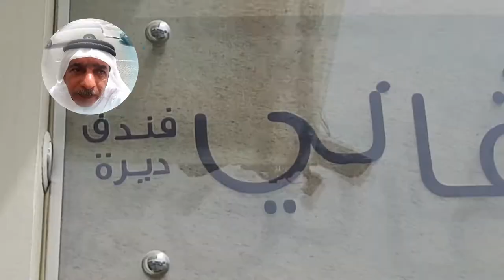AVANI HOTEL electives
Thanks and appreciation